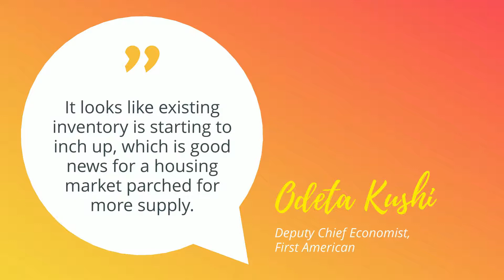Experts Are Optimistic About the Summer Housing Market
Buying or Selling a home? Whether you are a first time buyer, looking for a bigger home or downsizing...I can help make the process easier for you
Virtual Online Meetings available to assist you in getting prepared to buy

David Merica
eXp Realty, LLC
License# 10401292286